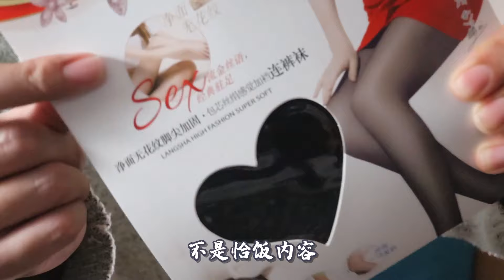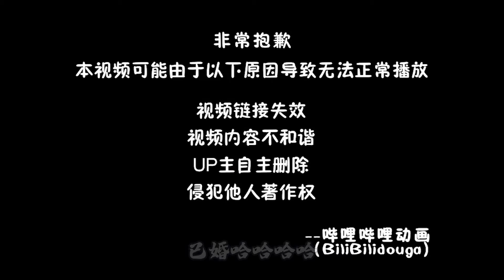渡渡鸟vlog：小丑竟是我自己（bilibili10万粉vlog）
bilibili10w粉的读评论23. 6w才发出来？？
up主，可真有你的啊！！！😑😑